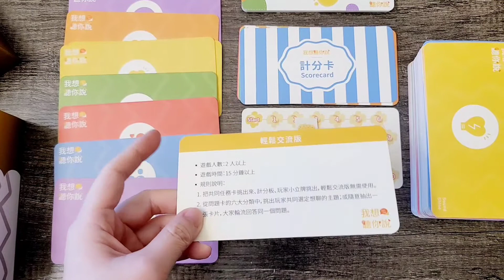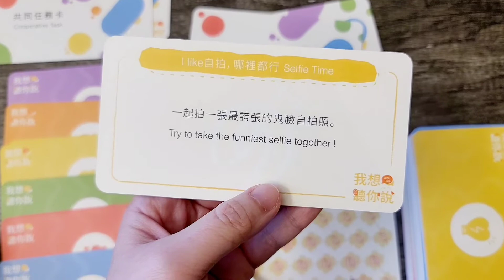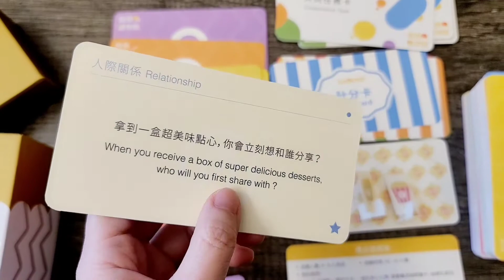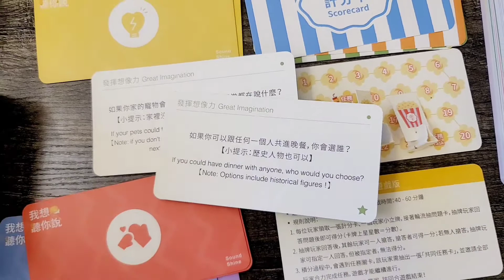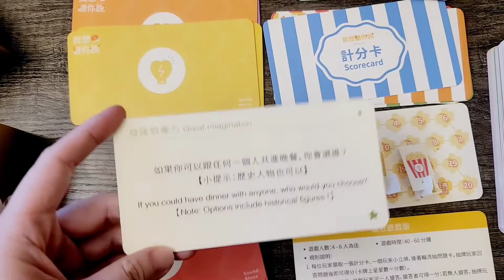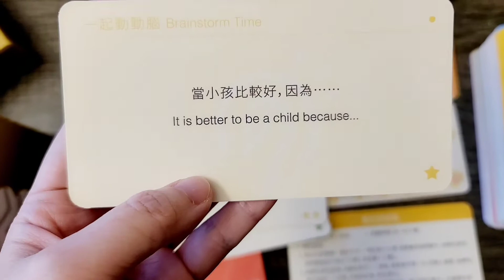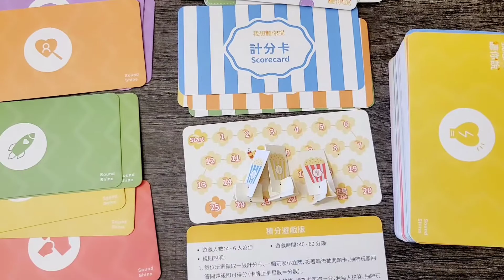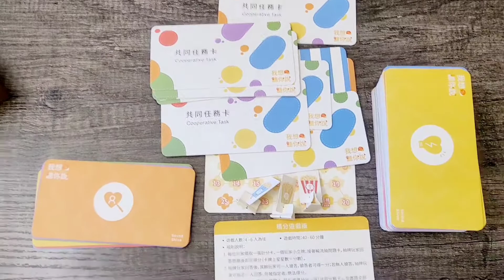遊戲介紹：我想聽你說 Popcorn Talks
Please join our Facebook Group to join in the fun of discussions, prizes, classes, etc.